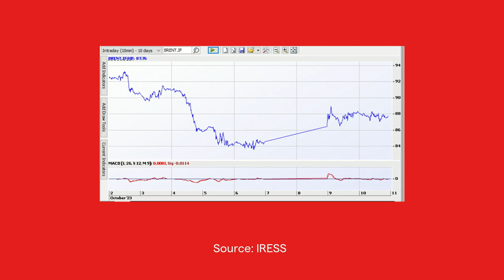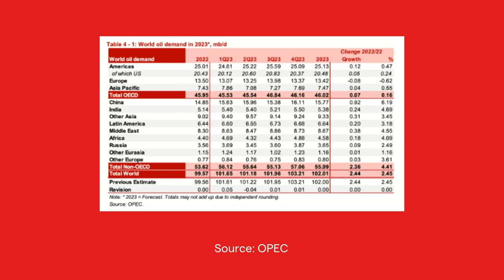Macro Intelligence: Oil Outlook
In this week’s Macro Intelligence, we examine the outlook for oil which has surged by over 4%. Will this spike be short-lived or have a lasting effect? Find out more in our latest analysis.